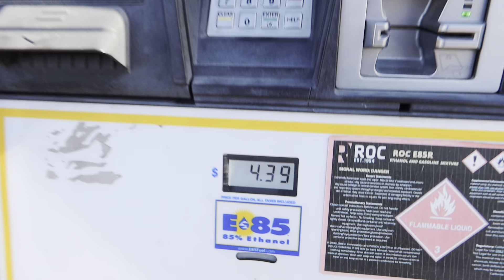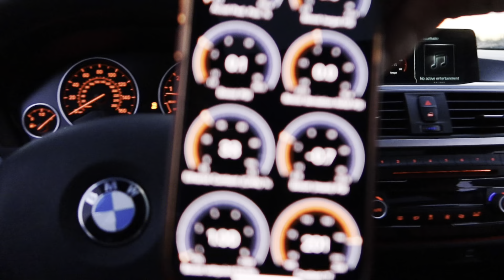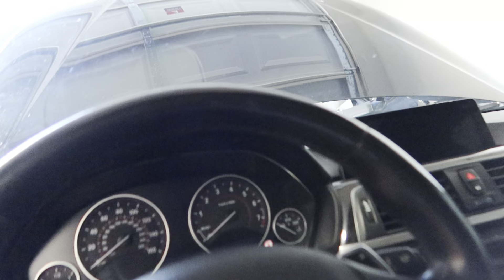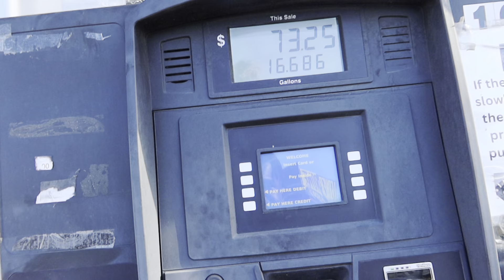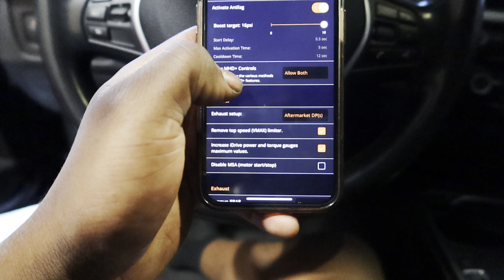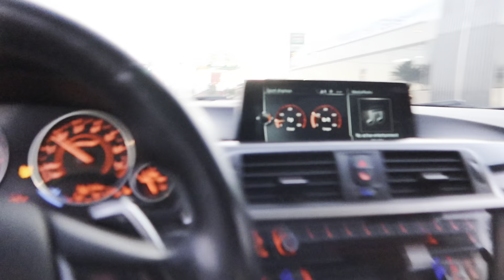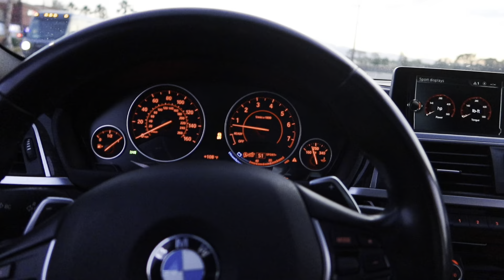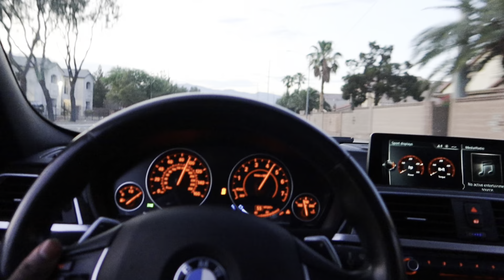STAGE 2 BMW 34Oi GETS A HIGH PRESSURE FUEL PUMP & FLEX FUEL KIT!!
Guys I'm officially back on YouTube, sorry about the long disappearance a lot of things have happened. But never the less more videos and content will be coming to the channel consistently from now on, I will try to upload at least twice a week now! I WILL BE RESPONDING TO ALL COMMENTS!